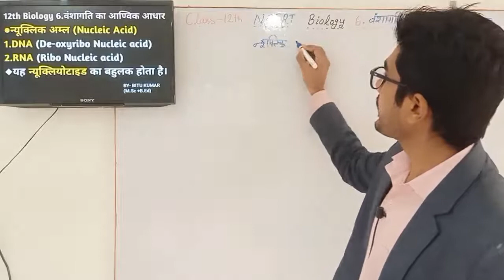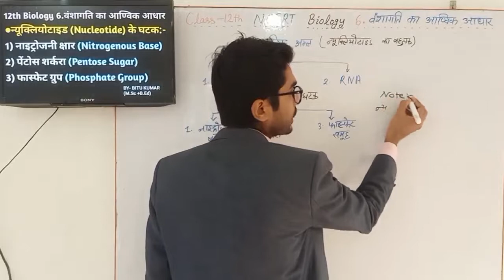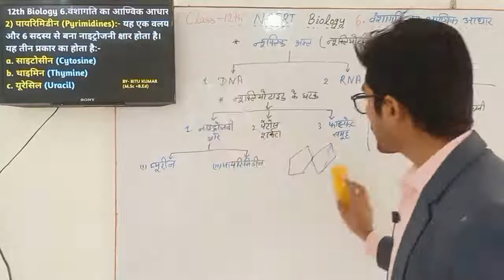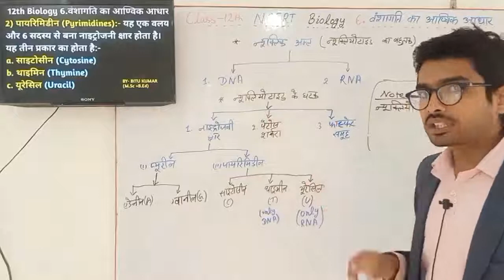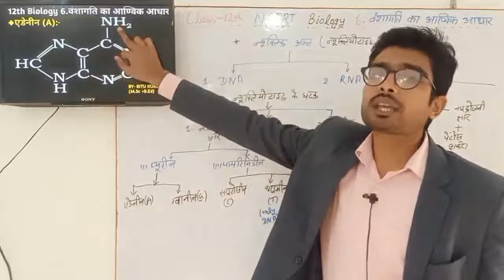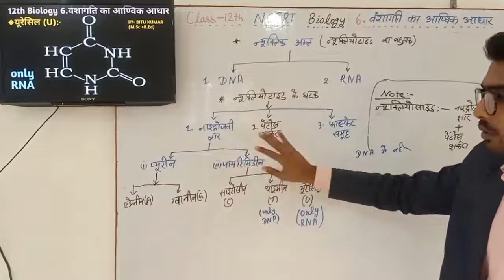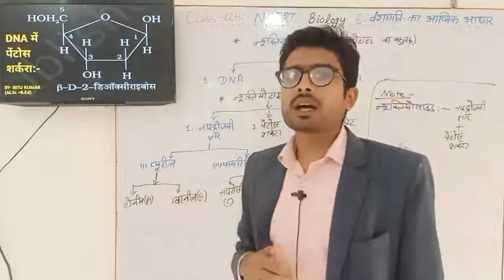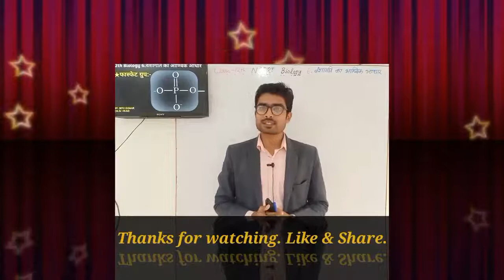12th biology 6.वंशागति का आण्विक आधार part 1